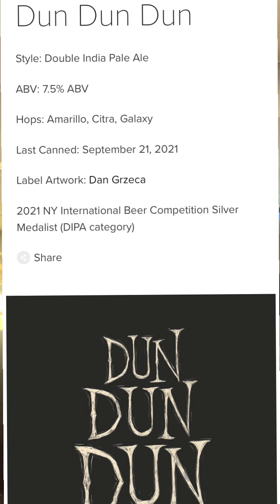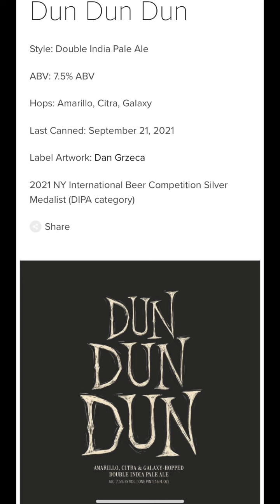Dun Dun Dun beer review Hop Butcher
Style: Double India Pale Ale

ABV: 7.5% ABV

Hops: Amarillo, Citra, Galaxy

Last Canned: September 21, 2021

Label Artwork: Dan Grzeca

2021 NY International Beer Competition Silver Medalist (DIPA category)

Hopbutcher releases a select amount of 2-3 beers a week then its gone. Might not come back for 6-12 months

Juice Bomb 💣= creamy feel, juicy taste. Just a ranking not a score

BEER SCOREs
Garbage=
self explanatory

Getting it next time=
Good beer not worth buying another 4 pack

Chasing it=
Good beer worth getting another 4 pack

Pound Town=
Worth getting 2+ more 4 packs